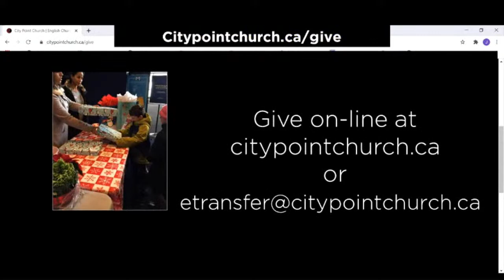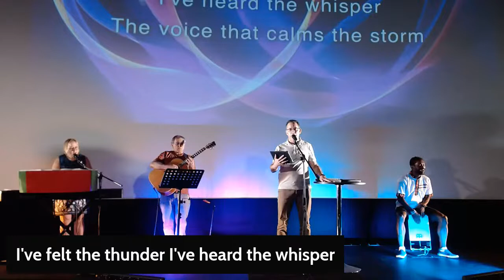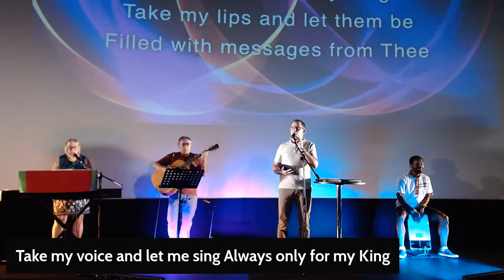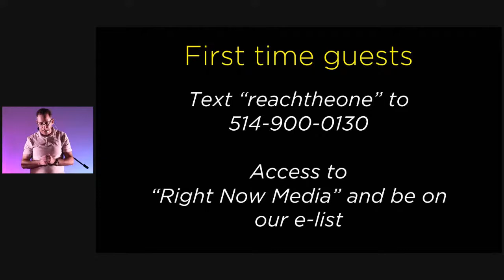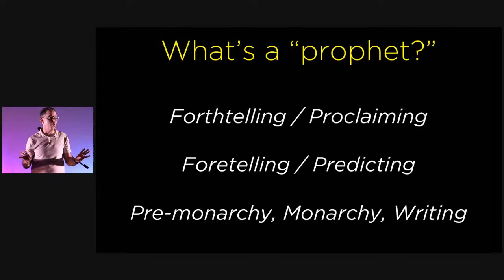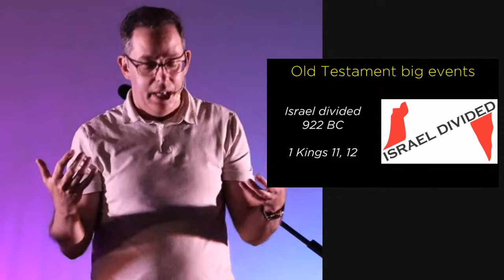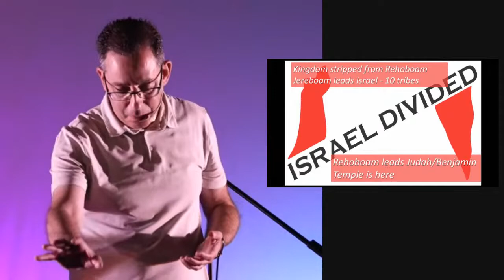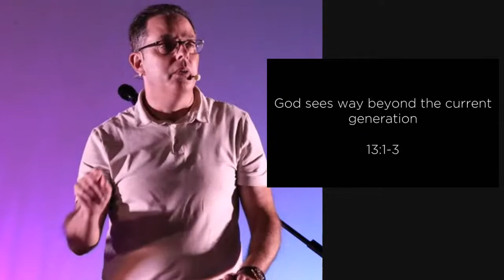Prophet pt 6 - Two unnamed prophets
Have you ever been tempted or lied to by someone you trusted?  Someone in spiritual authority?  Maybe a priest, pastor, prophet or teacher

Have you ever thought that God was unfair in the dealing of justice?

Have you ever gone against what you knew God had told you and then dealt with consequences that you never expected?

About 3,000 years ago Israel was divided in a kind of civil war.  King Solomon (David's son) made awful choices which in turn brought these consequences of division.

One of Solomon's own officials, Jereboam, would oppose Solomon and eventually his son Rehoboam.  The kingdom, stripped from Rehoboam's leadership was split into 10 tribes in the north (called "Israel") led by Jereboam, and two to the south (called "Judah") led by Rehoboam.  Jereboam is concerned the people will want to worship at the temple at Jerusalem in Judah, so he sets up his own pseudo-religion up in the north, bringing the people into idolatry.

In this context we meet two unnamed prophets and watch their behaviour in a somewhat bizarre narrative that has striking relevance for us - even 3,000 years later